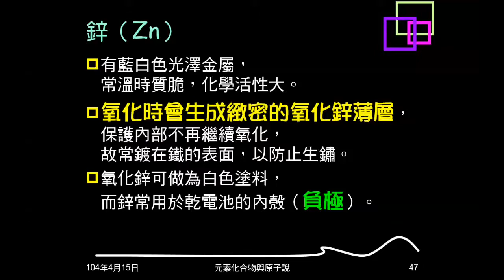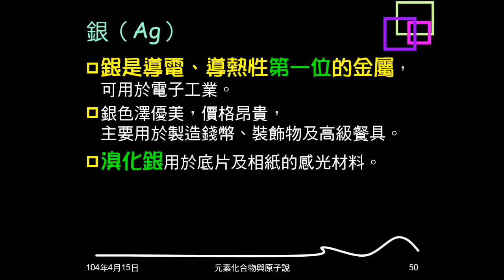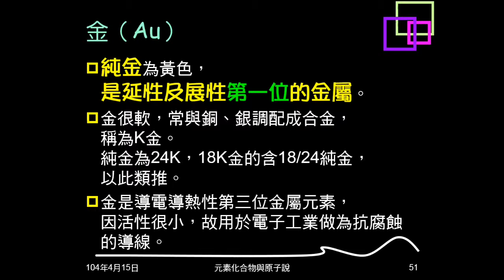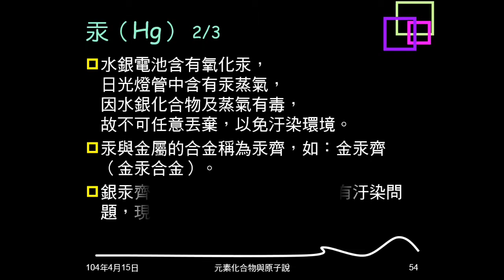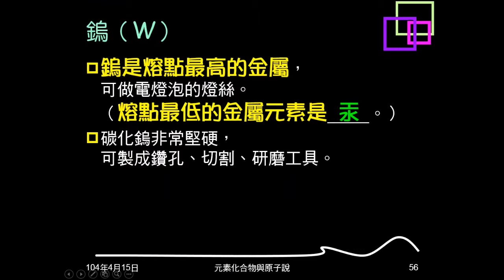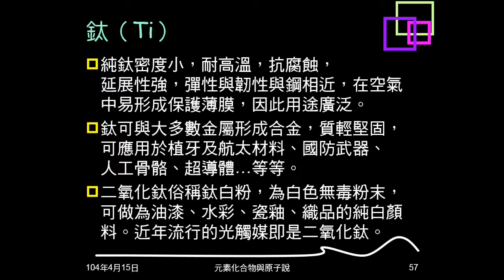103學年複習元素與化合物07：常見的元素（銅銀金鉑汞鎢鈦）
介紹銅、銀、金、鉑、汞、鎢、鈦的性質及應記憶事項。